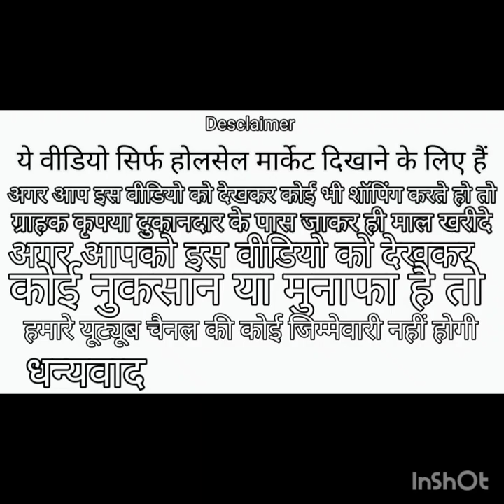स्पेशल कराची सूट पाकिस्तानी सूट वेलवेट सूट होलसेल 50% off ♥️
preet garment field ganj ludhiana
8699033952.all. woolen variety wholesale price feedback fashion Ludhiana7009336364
not responsibility any profit and loss thank you#Ludhiana